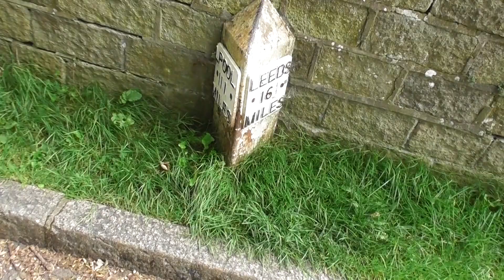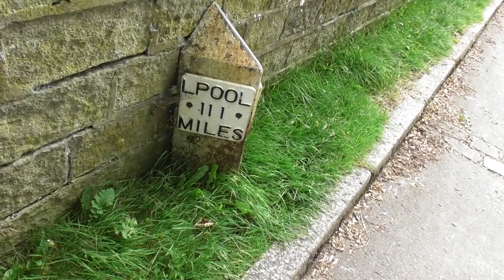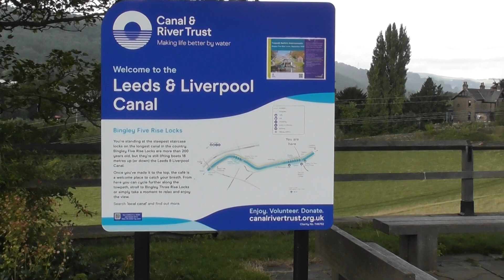5 Rise Locks, Bingley, at 12:39pm on Friday 25th August 2023. Please subscribe to this channel.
5 Rise Locks, Bingley, at 12:39pm on Friday 25th August 2023.